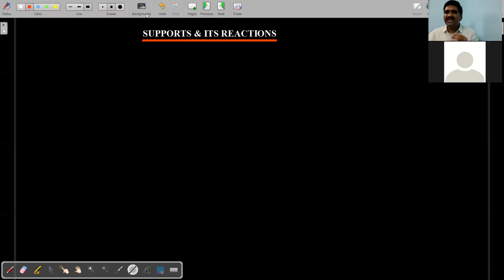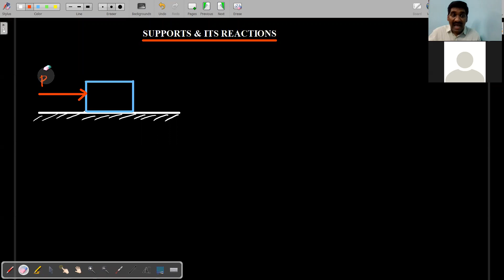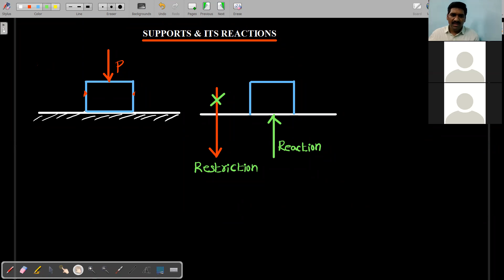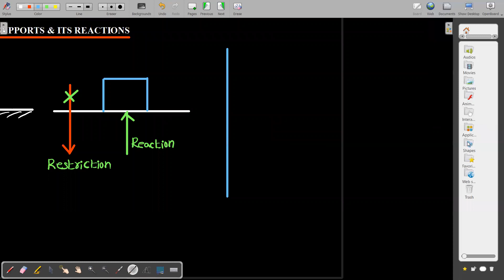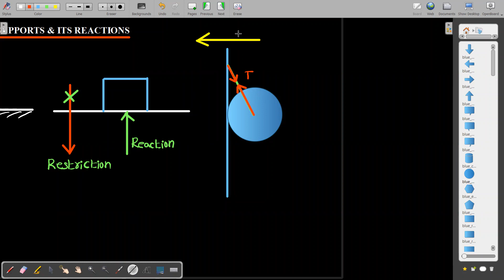Supports & Its Reaction Forces| Roller, Hinge & Fixed Support| Detailed Explanation | Engg Mechanics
Hello Everyone!
Finally your wait is over!

Many First year B.Tech students are facing problem in understanding the basic concepts of ENGINEERING DRAWING and ENGINEERING MECHANICS, which are common for All branches of Engineering. The main Objective of this channel is to provide core fundamental knowledge along with basics in the above subjects. This will be helpful to the students from the Universities like JNTUK, JNTUA, JNTU Kalikiri, JNTU Pulivendula, JNTUH, Osmania University, Andhra University, SV University, Acharya Nagarjuna University, all State level Universities, all Deemed Universities, all Autonomous Engineering Colleges, IISc, IITs, NITs and all Premier Universities through out INDIA.

For whom:
1) For all First Year B.Tech students.
2) For II, III, IV B.Tech students, who have this subject as Backlog.

No doubt, You can score full marks from the above subjects, which will be helpful in improving CGPA or Percentage of marks in Academics. This channel will also be helpful for Diploma Students from all branches. In future many other subjects will be included on students demand.

Videos will available in two languages (Complete English or Complete Telugu).